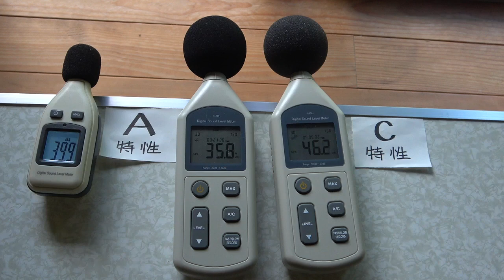重機の音をA特性とC特性で比較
重み付け騒音測定シリーズ